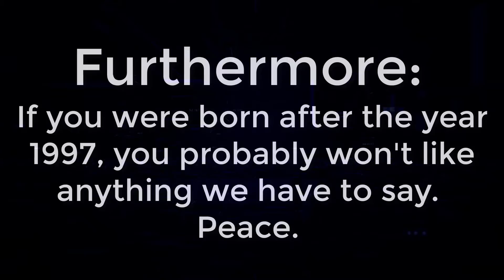Dudes Podcast (Excerpt) - DC Comics Just Made Wonder Woman WOKE AS F***!!!